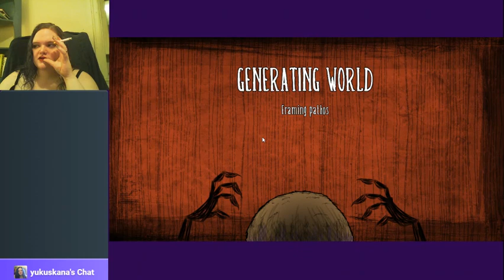Back to dying ridiculously. More don't starve.